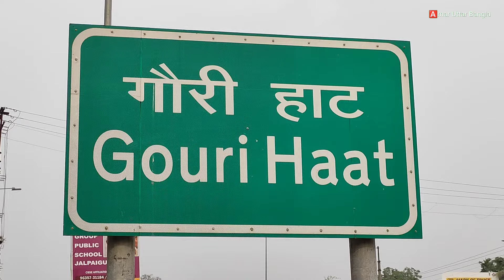Gourihat Baruni Mela 2024, Mohitnagar Jalpaiguri । গৌরীহাটের বারুণী মেলা ২০২৪, মোহিতনগর, জলপাইগুড়ি